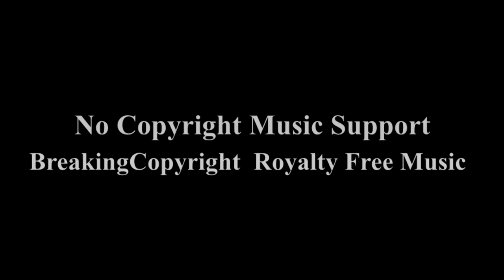| Epic Clash: India vs South Africa | ICC T20 Final 2024 |Drama Unfolds: ICC T20 Final 2024 |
In the eagerly anticipated ICC T20 Men's Final 2024 at Kensington Oval in Barbados, cricket enthusiasts are gearing up for a clash of titans between India and South Africa. Both teams have showcased their prowess throughout the tournament, displaying formidable batting lineups, sharp bowling attacks, and agile fielding units.

India, led by their dynamic captain, has been a dominant force throughout the tournament. Their batting has been anchored by experienced campaigners and complemented by explosive young talents who have consistently delivered under pressure. The depth in their bowling department, featuring a mix of spin and pace options, has often allowed them to strangle oppositions in crucial phases of the game.

On the other hand, South Africa has shown resilience and strategic acumen in reaching the final. Their batting order boasts versatility, with power hitters capable of turning the game in a matter of overs. Their bowling attack, known for its pace and accuracy, has dismantled strong batting lineups with disciplined lines and clever variations.

The final at Kensington Oval promises to be a spectacle, with both teams likely to bring their A-game to the pitch. The Barbados venue, known for its lively atmosphere and supportive crowd, will add to the intensity of the occasion. Expectations are high for an exhilarating contest filled with big hits, tactical battles, and moments of individual brilliance.

Key players from both sides, including seasoned campaigners and emerging stars, will be under scrutiny as they strive to leave a lasting impact on the grand stage of the ICC T20 Men's Final. Whether it's India's batting depth or South Africa's bowling prowess that ultimately shapes the outcome, cricket fans can anticipate a thrilling finale that showcases the best of T20 cricket.

As the countdown begins to the final showdown, all eyes will be on Kensington Oval to witness which team emerges victorious and etches their name into cricketing history as the champions of ICC T20 Men's Final 2024.